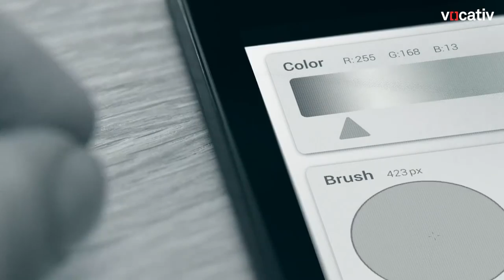Google's new technology lets you control devices without touching them.